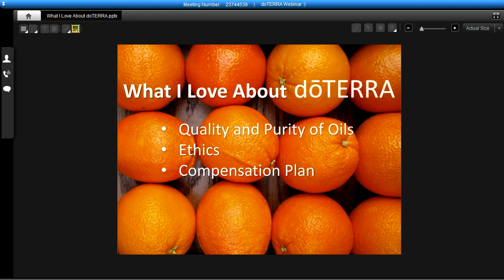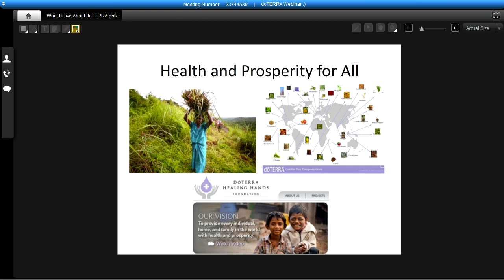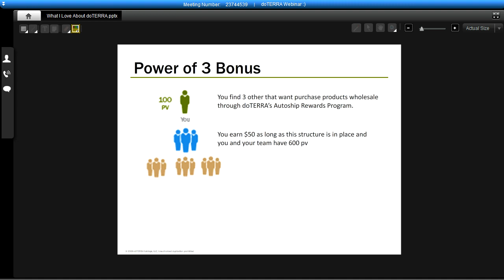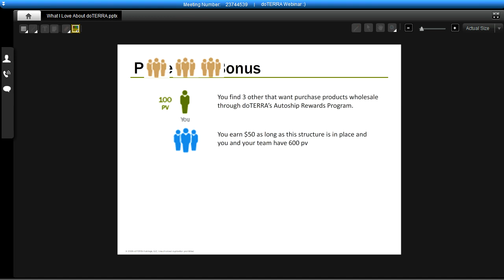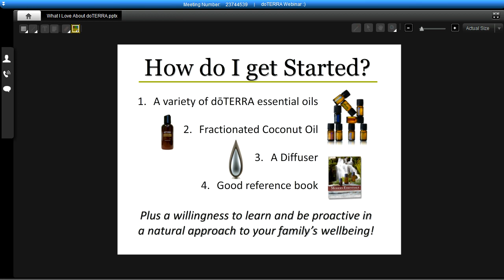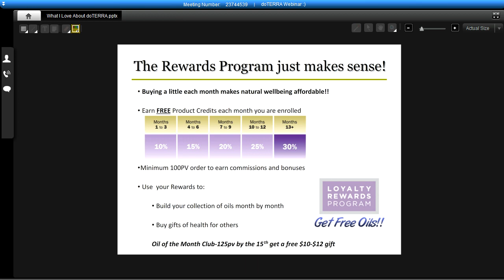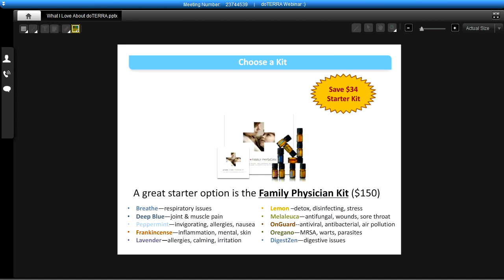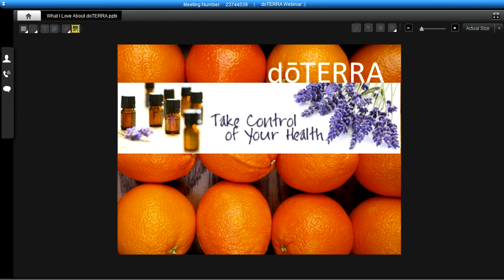Building a Business with doTERRA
A little intro for people who are interested in becoming Wellness Advocates for doTERRA.  In this webinar, I go over:
--The quality and purity of doTERRA's Essential Oils
--The ethics behind the company
--doTERRA's unique compensation plan

Please like to learn more about me and my team!